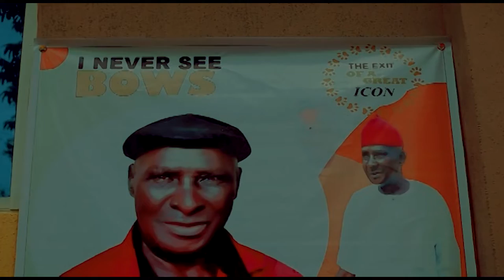BURIAL THRILLER OF LATE MR, UZODINMA ANTHONY UWADI.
BURIAL EVENT @Dmezfilm